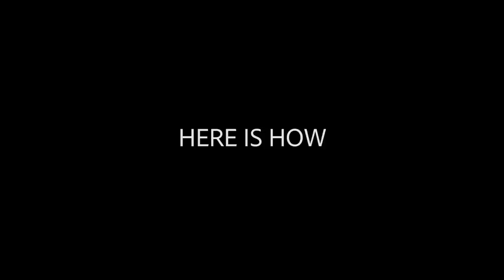The Magic Trick That Fooled Steve Jobs - Revealed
In this video, I teach you a very simple self-working card trick that fooled Steve Jobs. This trick is very simple and easy to learn and is therefore perfect for beginners. However, don't be fooled by its simplicity; the effect it creates is incredibly powerful. The trick itself is known in magic as "Do As I Do" and involves the key card principle.

Remember to practice your presentation of this trick. Even though it requires no sleight of hand, the way in which you present it is incredibly important to sell the effect.

If you have any questions about how this simple self-working card trick, then please ask me in the comment section.

Stay magical,

Oscar

📚 My Book To Learn Magic
🪄 Become a wizard and sign up to Card Magic Pro

📷 My 2022 magic and filmmaking equipment:
The BEST playing cards
My Card Table
My Camera (It's INSANE!)
My Lens
My Tripod
My Lighting Setup
My Drone

WHO AM I:
I’m Oscar, a YouTuber, author, and magician working in London, UK. I create videos that will turn you into a more interesting, confident and well rounded person. If you want to learn some amazing tricks and effects to become the most interesting person in the room, then this channel will help you get there.

GET IN TOUCH:
If you’d like to talk, I’d love to hear from you. I try my best to reply to things but there sadly aren't enough hours in the day to respond to everyone 😭